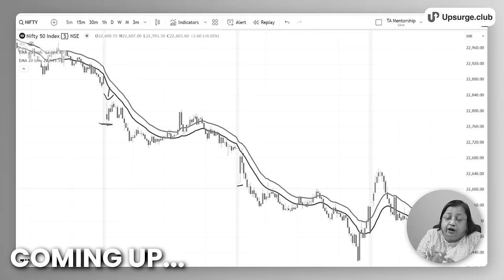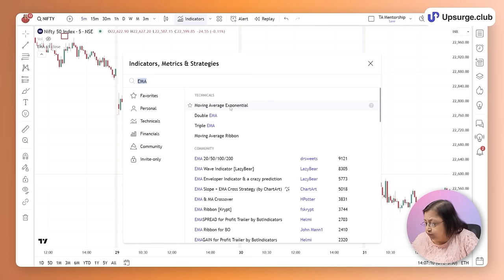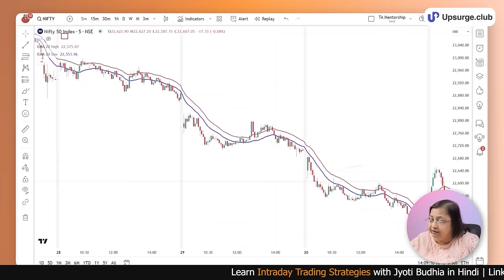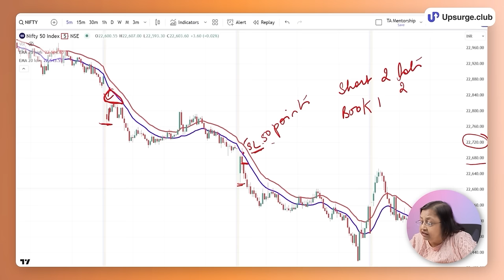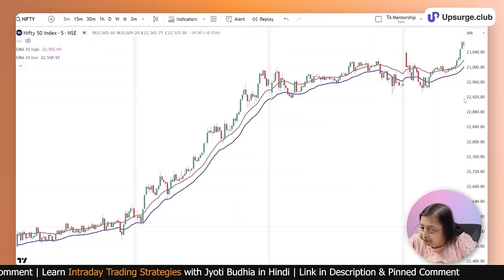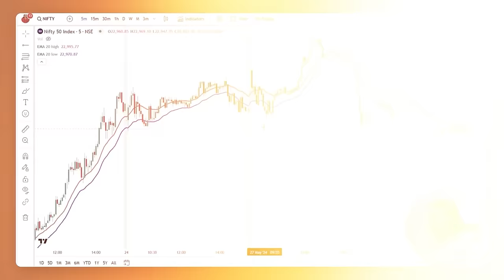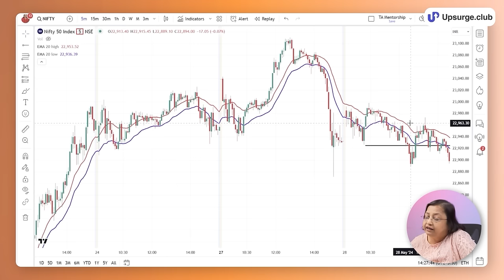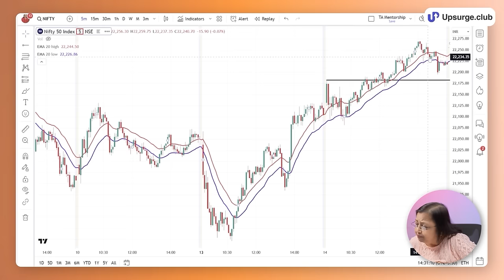Intraday Trading Strategy for Beginners | Nifty50 ft. Jyoti Budhia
📈 Check out our course on Intraday trading strategies by Jyoti Budhia in Hindi

In this video, Jyoti Ma'am shares a scalping and intraday trading strategy that anyone can use to achieve good profits in the markets. She explains the entire strategy, including entry points, exit points, and stop-loss levels, so you don't have to risk your own money on trial and error. Jyoti Ma'am provides everything you need to make the process simple and easy.

Timestamp:
0:00 Introduction
0:54 Scalping cum Intraday trading strategy
2:39 Understanding strategy in charts
16:34 Conclusion